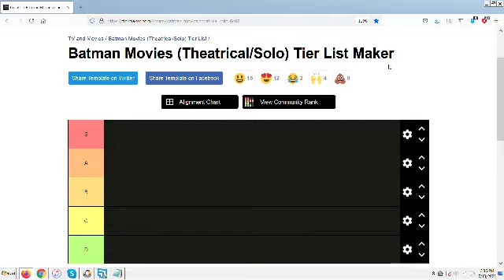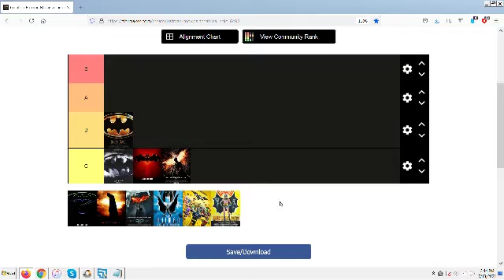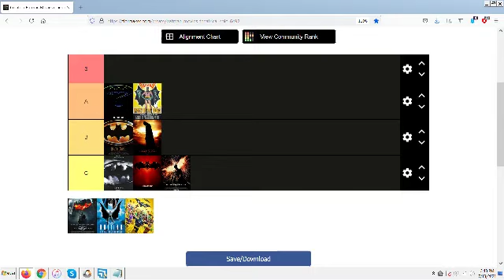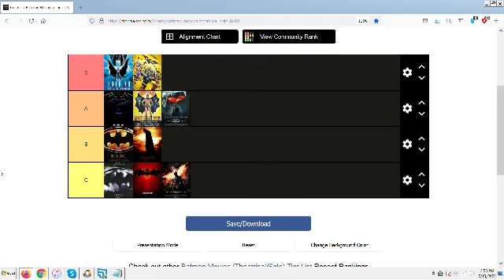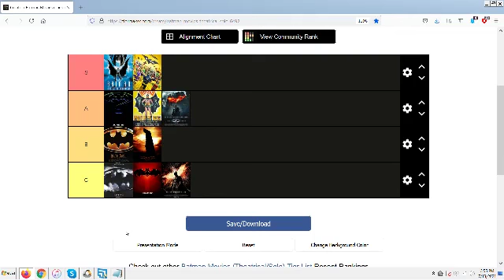Arkle Tier Ranks The Pre-Snyderverse Batman Movies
Not sure why I'm doing this at all, seeing as my opinions on the Batman movies seem to change every 6 to 12 months, but here we are.

Also, apologies if I seem a bit low energy here, I just had a lot going on the day I recorded this, but didn't want to put it off any longer than I already had.